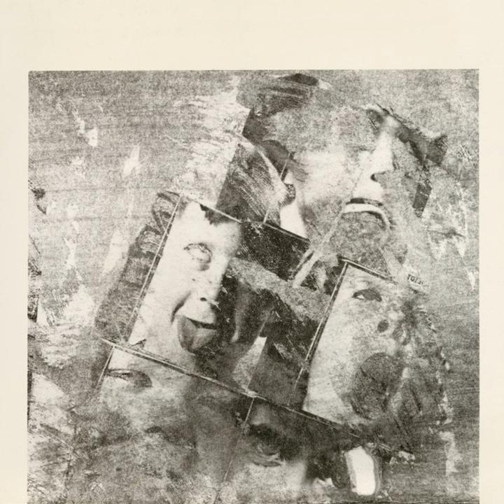[Just Trying To Be] In The 20th Century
[Just Trying To Be] In The 20th Century · Gary Davenport · Mannequin

Return To Cinder